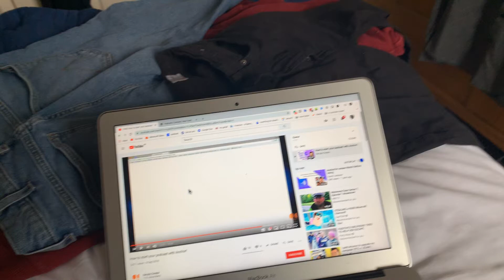My Podcast is here